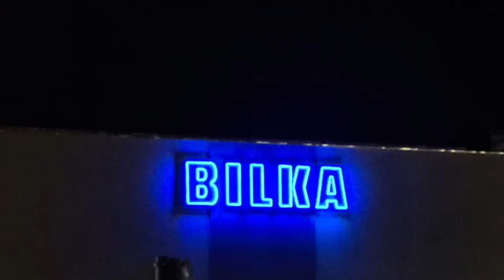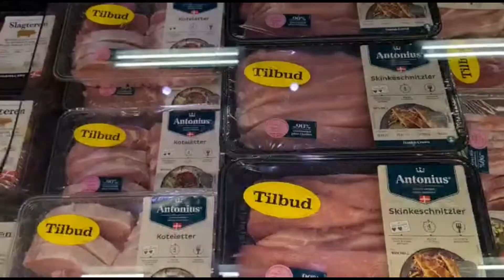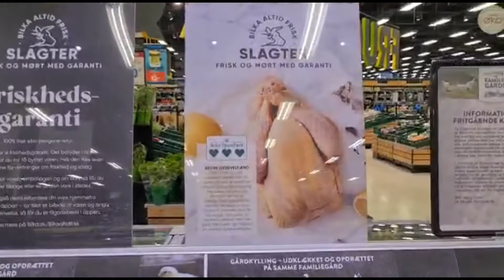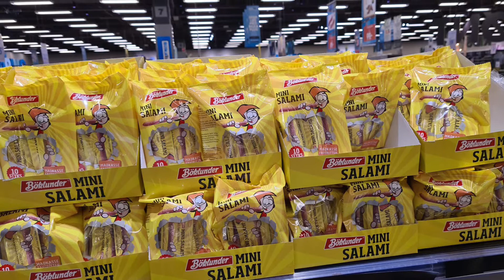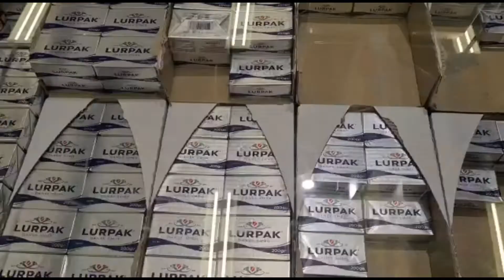Grocery store in Denmark//Ala Denmark Lo//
just a small tour of grocery store in denmark.